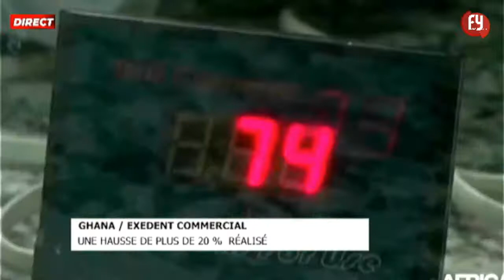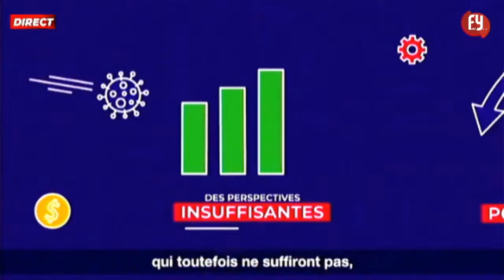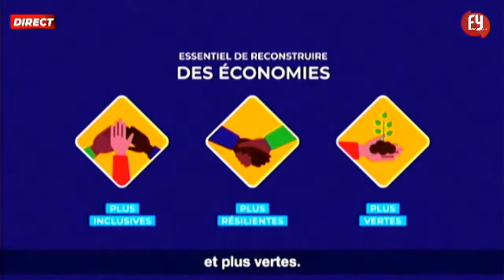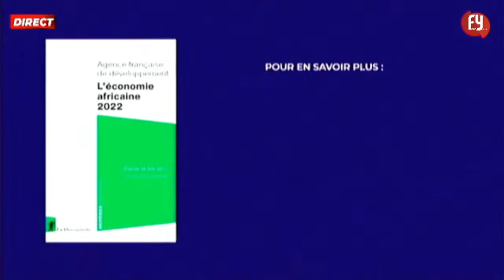AFRIQUE ZOOM ECONOMIE DU 11 06 2022